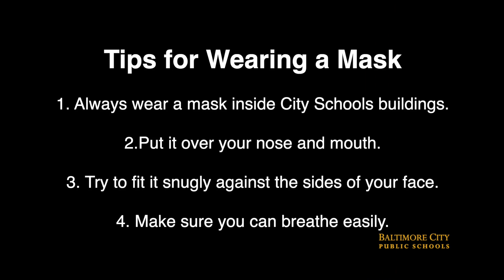Wear Your Mask- Choose Your Character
Wearing a mask is essential, especially when visiting City Schools buildings. Watch as our Student Media Team shows you the right way to rock your mask!